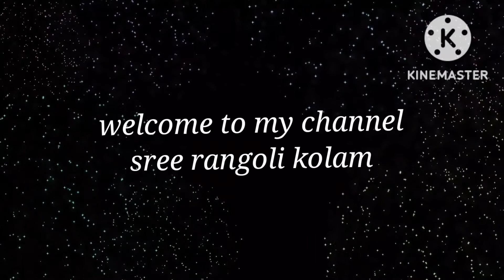Simple tiny padi kolam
Simple tiny padi kolam small rangoli design